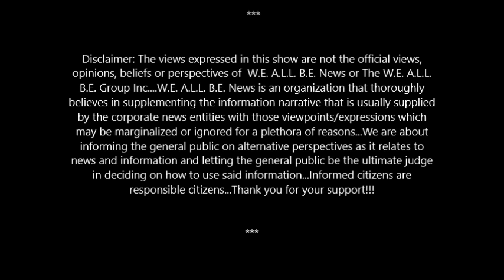Tha Artivist Salutes 'THE Purple One': A Tribute To PrINce